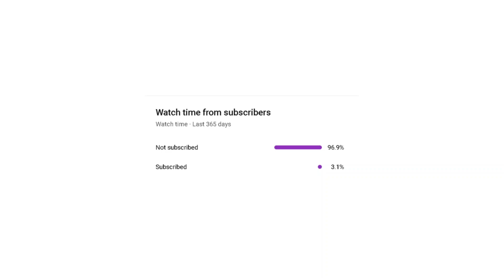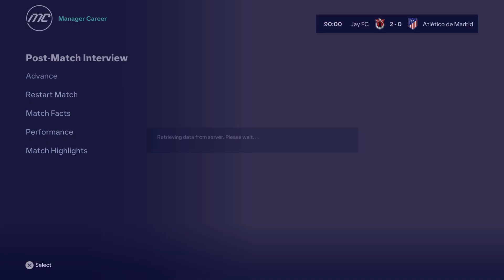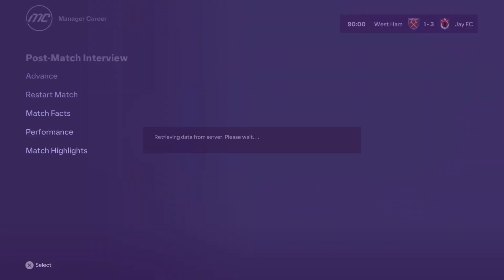FA CUP FINAL! | EA Sports FC 24 Career Mode EP41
In the 41st episode of the EA Sports FC 24 career mode, we have the FA Cup Final and we win the Premier League!

Chapters:
00:00 - Intro
00:36 - Vs. Atlético de Madrid
05:40 - Simulating Games
06:50 - Winning The Premier League
09:52 - Vs. Ipswich Town F.C.
12:15 - Outro